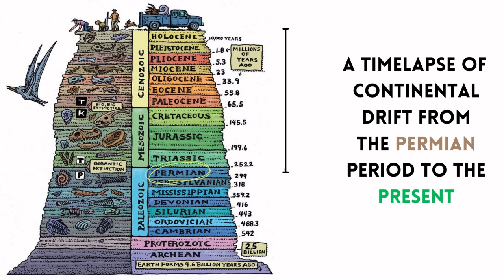Is Time Cyclic? Continental Drift Predicts the Future of Earth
All continents will join again! Watch the drift of Earth's tectonic plates through the years in this time lapse animation. Know what characterized the Permian, Triassic, Jurassic, Cretaceous and Tertiary period in History. See what the future holds in store for us.

Timestamp ⏱️
00:00 Introduction: Plate Tectonics and Continental Drift Animation
00:11 Geological Timescale: Paleozoic, Mesozoic, Cenozoic Era
00:22 Permian Period: The Supercontinent Pangea (240 million years ago)
00:34 Triassic Period: Laurasia and Gondwana (220 m.y.a.)
00:45 Jurassic Period: The age of Dinosaurs (190 mya)
01:18 Earth during the Cretaceous Period: First Primates (140 mya)
01:55 Tertiary Period: The rise of mammals & Human evolution (60 mya)
02:24 Oceanic and Continental Plates: Last Ice Age to the Present
02:35 Future based on Continental Drift Theory (the next 250 million years)

This video touches upon important topics like:
Geomorphology: Understand the formation of mountain ranges like the Himalayas and understand their impact on climate and human settlements.
Paleogeography: Analyze how continental movements influenced ancient life forms and fossil distribution, crucial for understanding India's geological history.
Oceanography: Grasp the evolution of oceans and their impact on climate change, a critical topic for environmental GS
Deepen your knowledge of convergent, divergent, and transformational plate boundaries, crucial for comprehending earthquakes, volcanoes, and other geodynamic phenomena.

Concepts Covered:
🗺️Continental Drift Theory: Grasp the fundamental principles of continental movement and its impact on Earth's geography.
🕙Geological Timescale: Understand the vastness of Earth's history and visualize the evolution of continents across different periods (Permian, Triassic, Jurassic, Cretaceous, Tertiary).
🪸Formation of Continents & Oceans: Witness the dramatic break-up of Pangea, the birth of continents like India and Africa, and the widening of oceans like the Atlantic.
🌋Tectonic Activity & Landforms: Connect continental movement to the creation of mountain ranges, plateaus, and other significant landforms relevant for your UPSC studies.